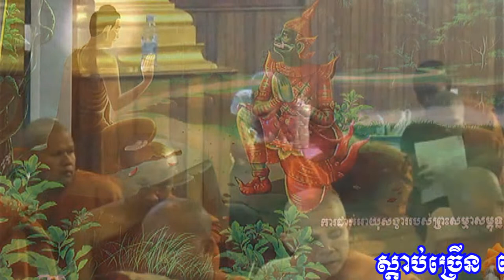ថ្ងៃដ៏អស្ចារ្យ ប្រកបដោយអង្គ៤ បកស្រាយ លោកគ្រូ ម៉ាច/ Great day Remembrance have 4 Interpret by Mr Mach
Great day Remembrance have 4 Interpret By Mr. Mach is This Dharma is practiced by Buddhists every year. ថ្ងៃដ៏អស្ចារ្យ ប្រកបដោយអង្គ៤ គឺព្រះធម៌នេះអ្នកគោរព កាន់ព្រះពុទ្ធសាសនា តែងនាំគ្នាធ្វើជារៀងរាល់ឆ្នាំ​ បកស្រាយដោយ លោកគ្រូ ម៉ាច
សូមស្វាគមន៍ទស្សនិកជនទាំងអស់ដែលចូលមកទស្សនាឆានែលព្រះធម៌ខ្មែរ។ ខ្ញុំសូមថ្លែងអំណរគុណយ៉ាងជ្រាលជ្រៅដែលបានចូលមកទស្សនានិងគាំទ្រ ជូនពរមានសុខភាពល្អជានិរន្តរតរាងទៅ
Listen more Grow Intellectual _ ស្តាប់ច្រើន ចម្រើនបញ្ញា